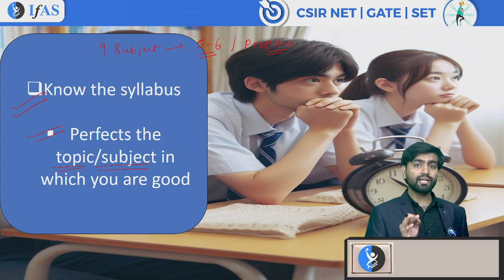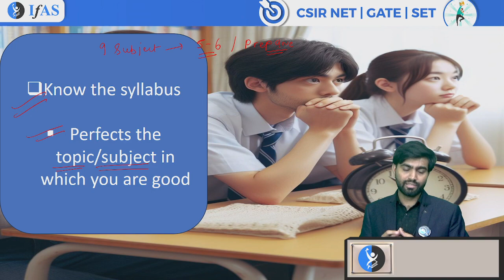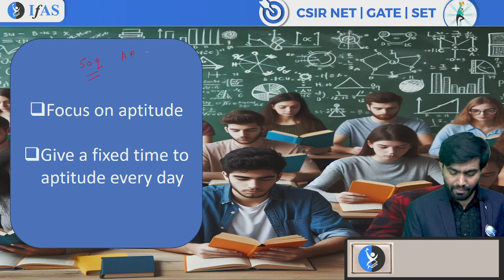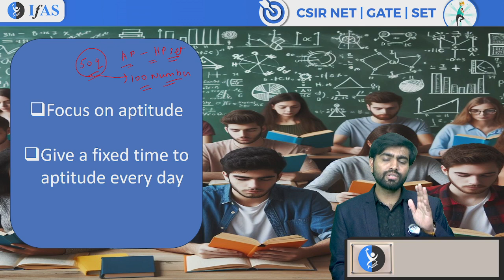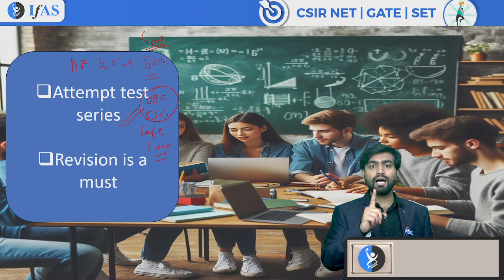Target HP-SET & AP SET 2024 | Beginners Strategy With Important Topics | IFAS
Unlock your potential with our beginner's strategy guide for Targeting HP-SET & AP SET 2024! Learn key topics & excel with IFAS.